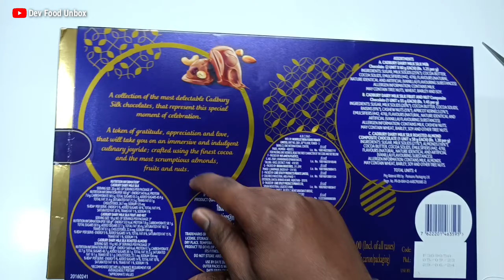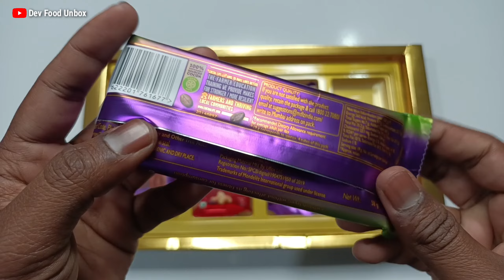Cadbury Celebration Special Silk Select Chocolate Unboxing | Gifts Chocolate Packet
Chocolate Box Unboxing | New Dairy Milk

Lot's Of Love You All 💕